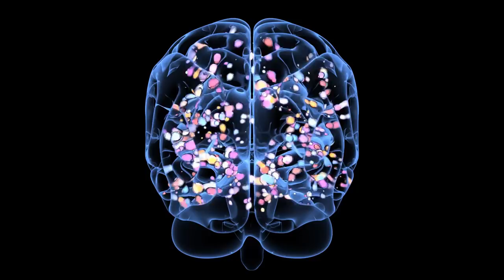The Narcissist Cannot Hear You